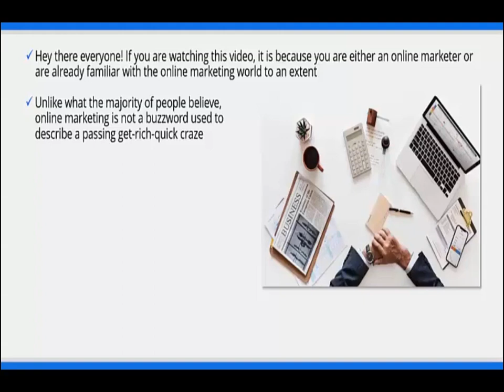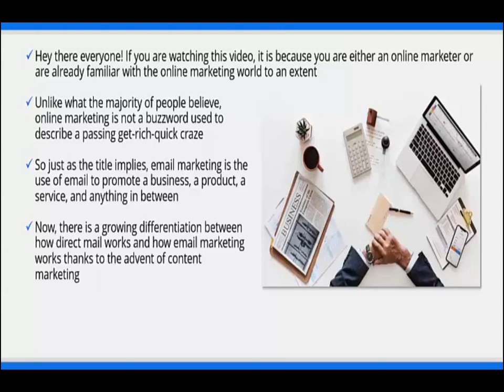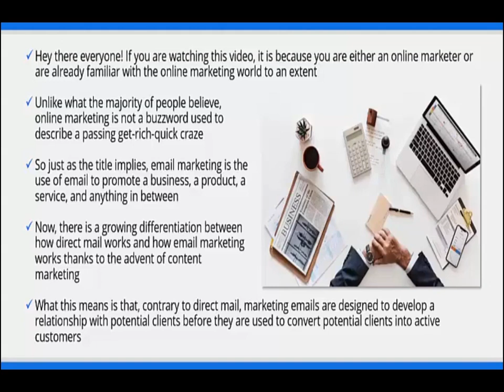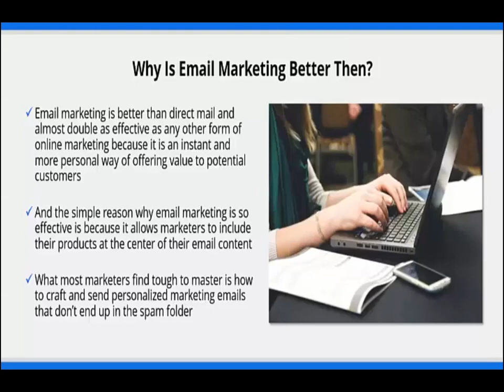What Is Email Marketing? #2